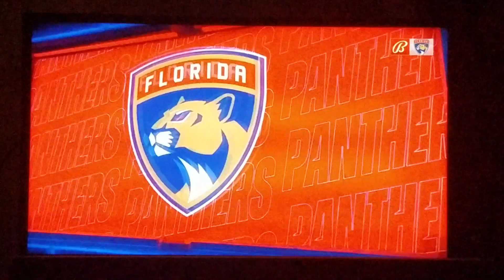BOS vs FLA - Panthers Win in OT 4-3